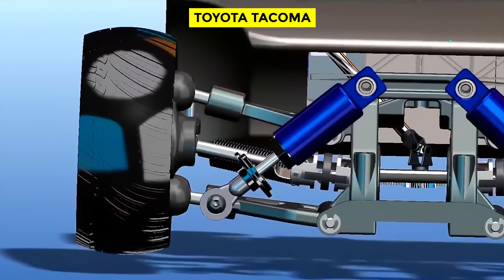The 10 Deadliest Trucks in America!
This video is about The 10 Deadliest Trucks in America!